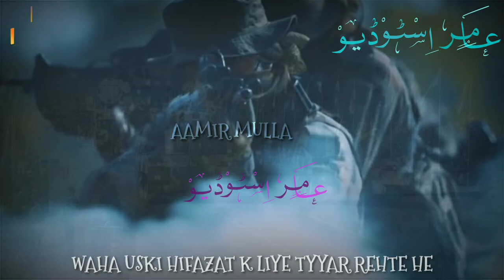Ye_Hindustan_Hamara_Hai|Indian_Republic_Day_|_26_January_2020_|_Whatsapp_Status_By_Sajjad_Al_Mubarak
HindustanHamraHe
naatAAP APNI CHANEL PAR MERE VIDEO UPLOAD KARNA CHAHO TO KAR SAKTE WITHOUT EDITNG K UPLOAD KAR SAKTE HO

@Sajjad Al Mubarak

WhatsApp Status Hd , ISLAMIC Video,Naat WhatsAppStatus,Hd Video